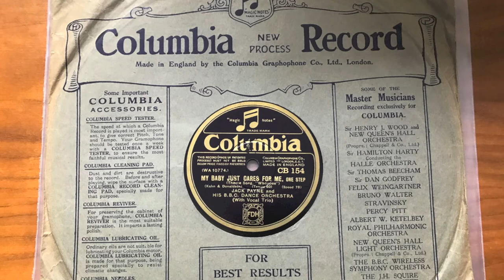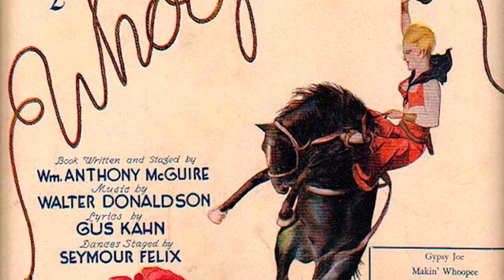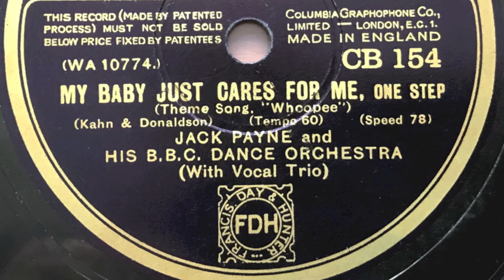Jack Payne & BBC Dance Orchestra "My baby just cares for me" (1930) HD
A hot and jazzy British version from the Ziegfeld / M-G-M Technicolor Production "Whoopee" (1930)
Starring Eddie Cantor, Paulette Goddard, Betty Grable, Claire Dodd and others
Lyrics by Gus Kahn
Recorded in London 1930